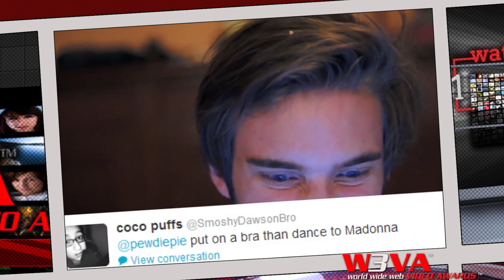HOW TO FLIRT WITH GIRLS! - PewDiePie - W3VA Daily Show-3-27-13-Trending video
Visit W3VA.com to VOTE for this video and a chance to WIN prizes. W3VA (World Wide Web Video Awards) is a revolutionary website that provides an online platform for you to watch, nominate and vote for your favorite online videos.